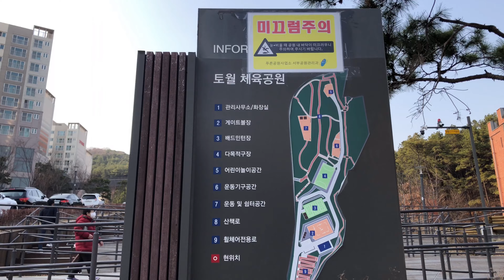50년이 넘은 자판기와 올챙이 잡기 체험하는 용인 숨인명소 토월체육공원 브이로그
가족들과 심심해서 동네 공원에 갔습니다